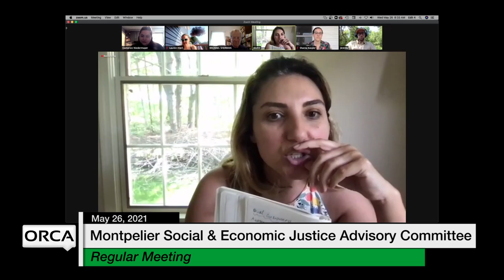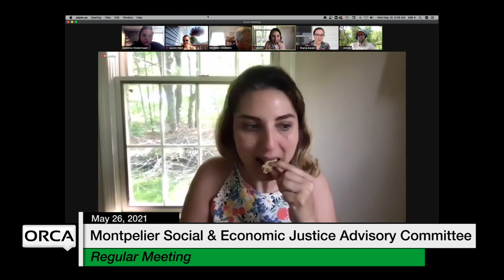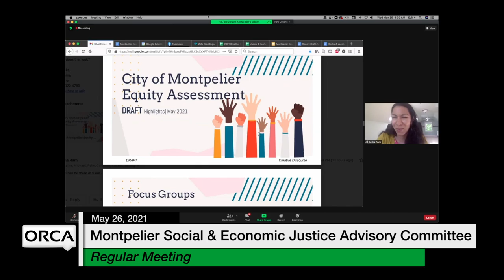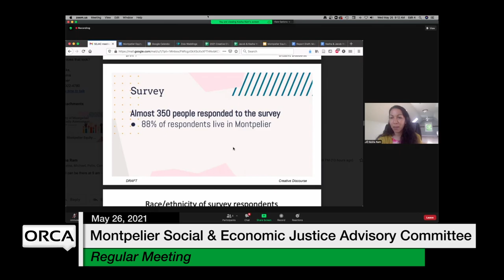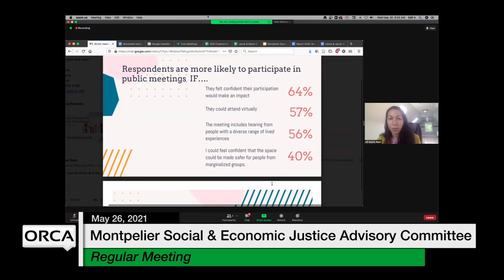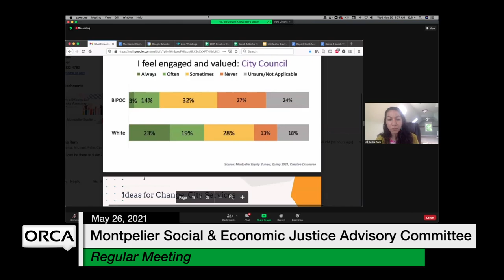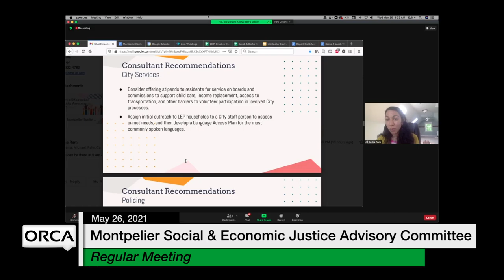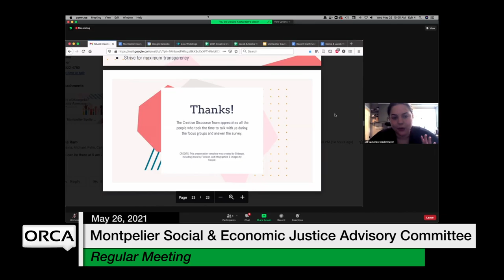Montpelier Social and Economic Justice Advisory Committee - May 26, 2021 [MSEJAC]